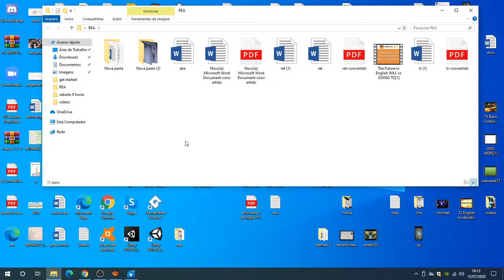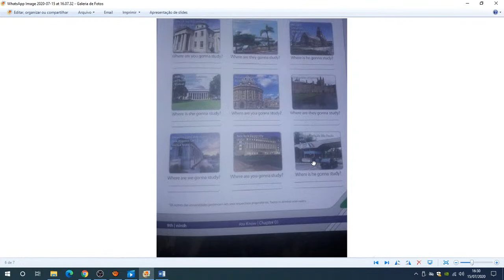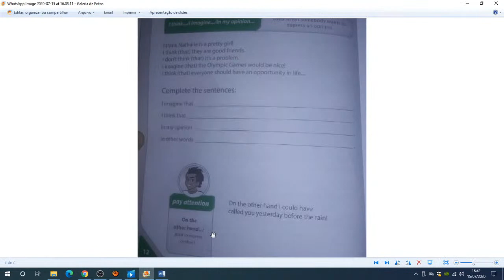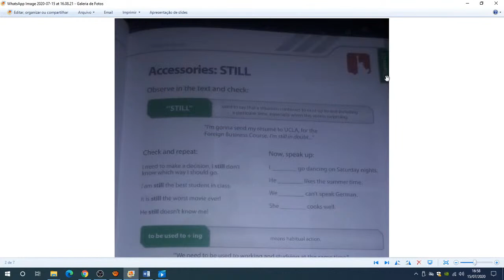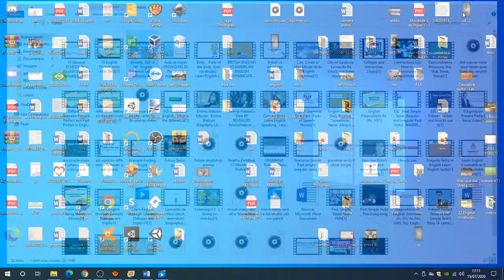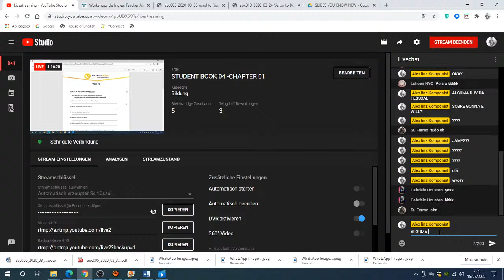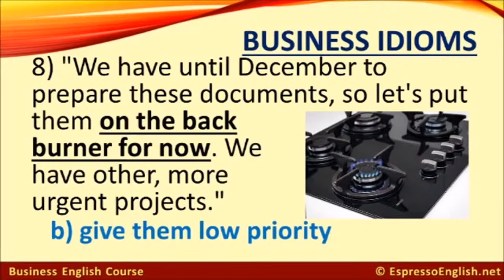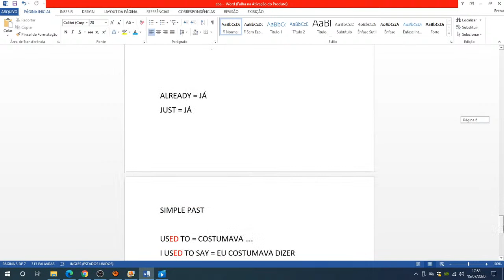STUDENT BOOK 04 -CHAPTER 01